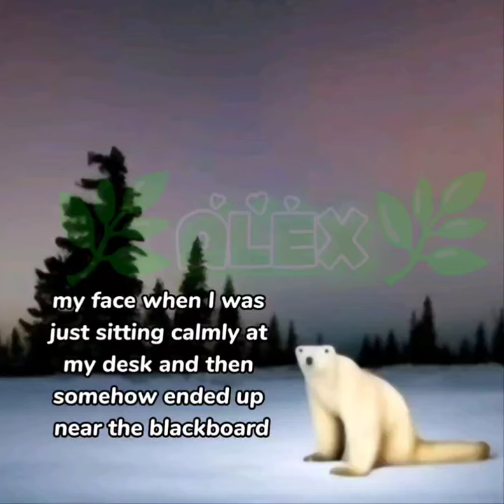This is definitely a meme and not a strange picture #2026 meme funny lol ||video 143